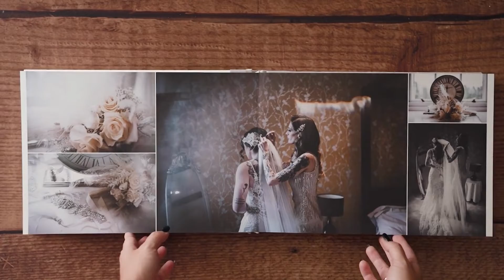Photographic Album with Acrylic Cover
The Photographic Album is a gorgeous layflat, storybook album available in three stunning print options. Choose from  Lustre, Velvet or HD Maxima paper finishes. Over 100 cover options to choose from with a huge amount of personalisation options as well as stunning Acrylic or Canvas image covers.